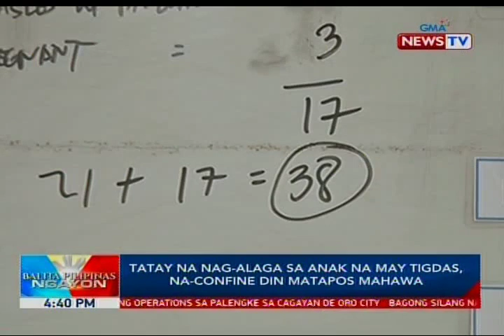BP: Tatay na nag-alaga sa anak na may tigdas, na-confine din matapos mahawa